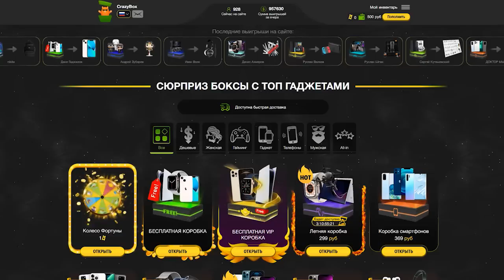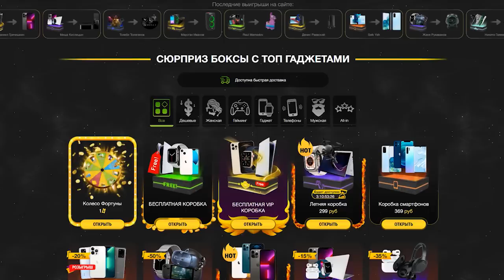Я посмотрел 3 сезон Ведьмака и...теперь понятно, почему Генри уходит/Обзор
Сегодня говорим о сериале Ведьмак от Нетфликс. Что показали в 5 сериях 3 сезона Ведьмака. Что будет с Белым Волком. И почему без Генри Кавилла этот сериал никому не нужен...